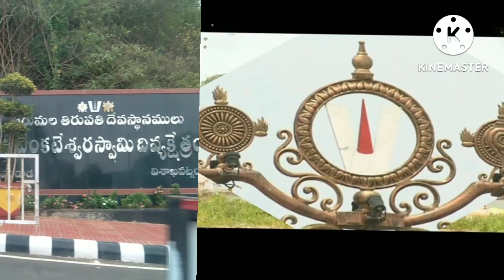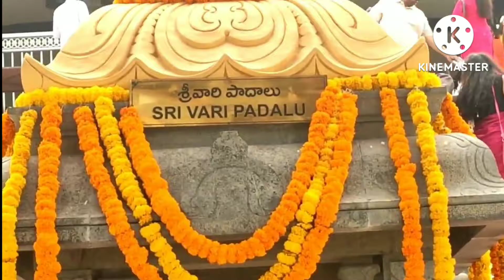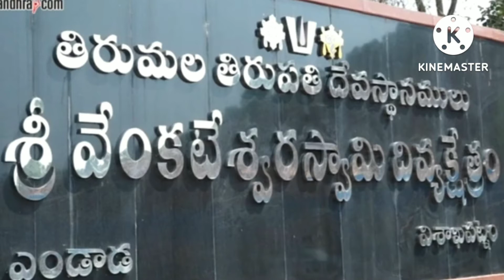Rushi Konda lo Sri Varu, in VSP.